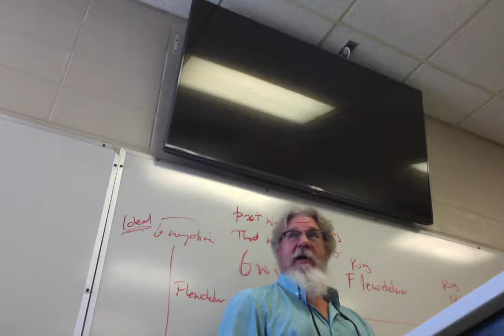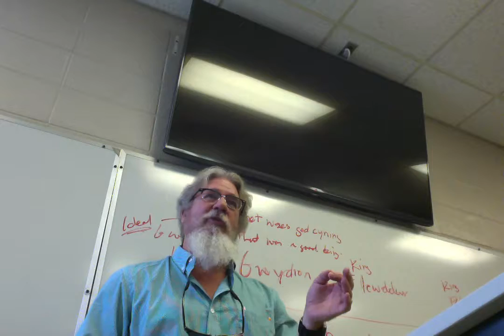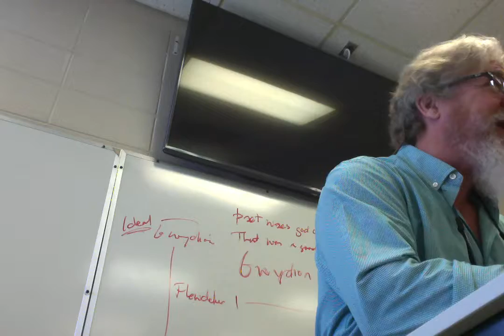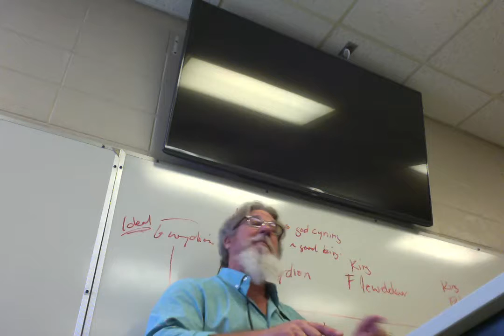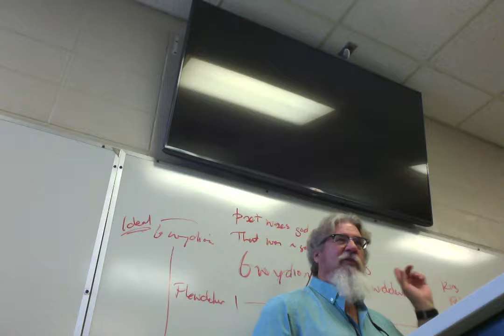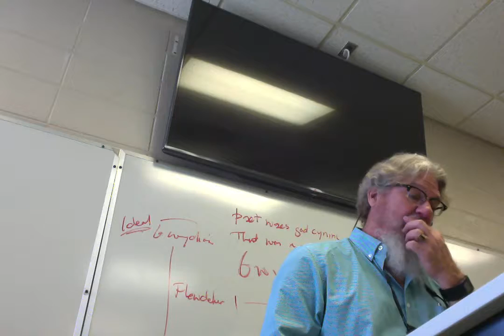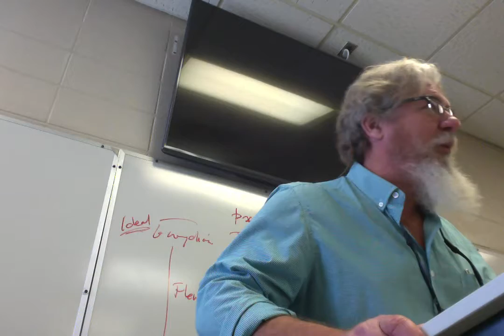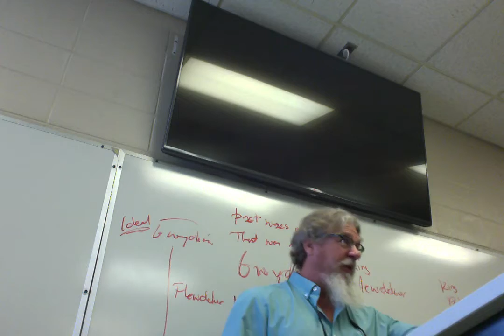ENGL 2020.010 Fantasy Lit Lecture 11 The High King